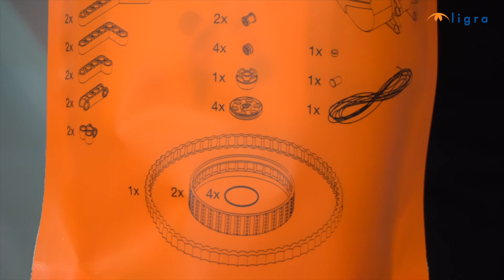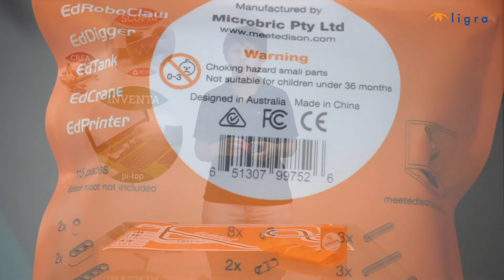Ligra DS - Conosciamo Edison il robot programmabile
Introduce gli studenti dai 4-16 anni i concetti base della robotica grazie ad un set di programmi preconfigurati selezionabili tramite la lettura di un semplice barcode e i numerosi sensori disponibili. Programmabile tramite 3 differenti piattaforme gratuite (EdBlocks, EdScratch, EdPy) a complessità crescente. Raccolta gratuita di piani formativi, lezioni, video tutorial.